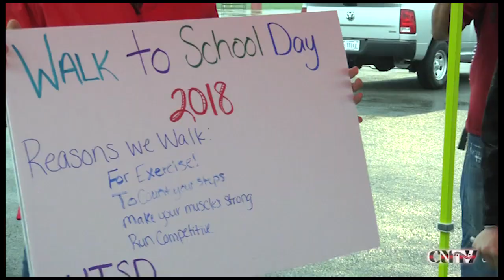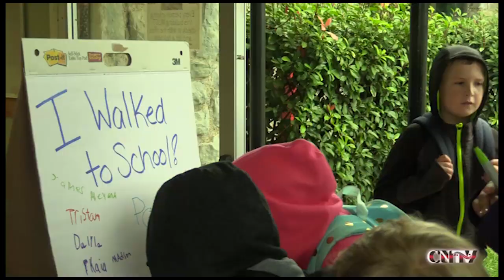National Walk to School Day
Cherokee Nation Public Health hosted National Walk to School Day this year in Adair County.  Wind and rain did not stop Elementary and Middle school students who came to Edna M. Carson Park for the walk.

Walk to School Day in the USA began in 1997 as a one-day event aimed at building awareness for the need for walkable communities and to share the importance of physical activity and school zone safety.